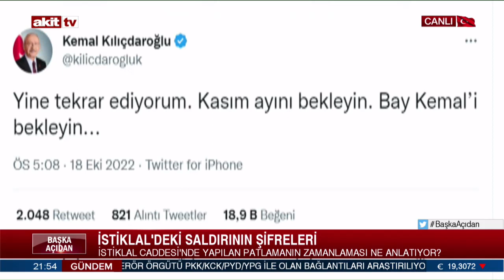Başka Açıdan - İstiklal'deki saldırının şifreleri 17.11.2022